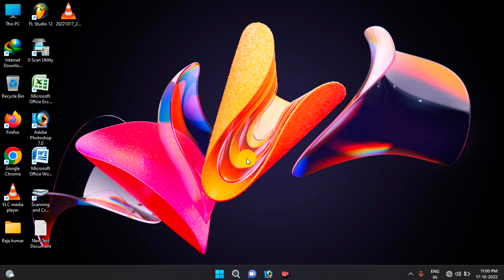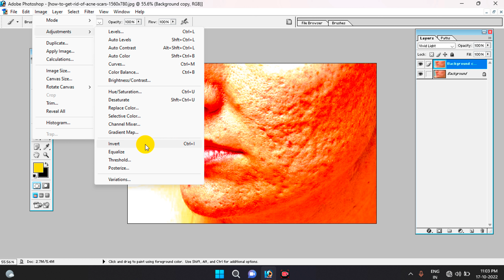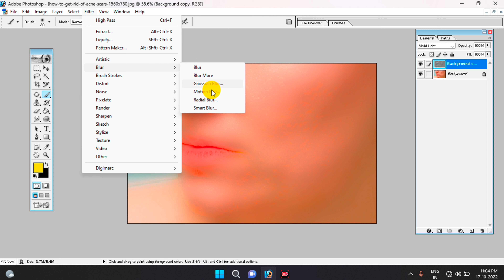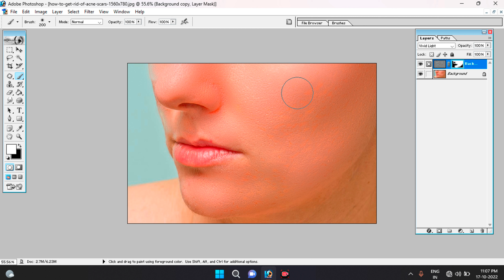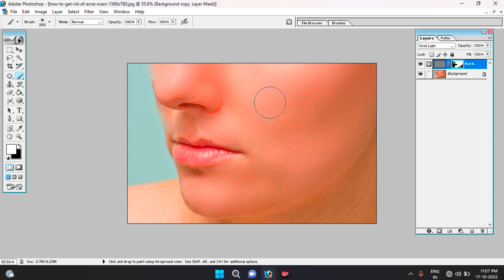face ko smooth kaise kare | face ko saaf kaise kare | Photoshop Tips - Raiteshbnk - Abc4You- Tocome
How to Smooth Out Your Face in Photoshop with Ritesh BNK- Face Ko Smooth Kare

हेलो दोस्तो मेरा नाम है राजा कुमार | आज की इस वीडियो में आप सभी को बताने वाला हूं कि
आप फोटोशॉप में फोटो को Smooth कैसे कर सकते हैं.

पूरी जानकारी के लिए विडियो जरूर देखें

:Video Highlight:
face ko smooth kaise kare,
photoshop me face ko smooth kaise kare,
photo ko smooth kaise kare,
photoshop me face smooth kaise kare,
photo ko saaf kaise karen,photo editing,
smooth photo editing app,
photoshop tutorial,
photo ko gora kaise karen,
ritesh bnk,abc4you,
advance tech raja,
abc4u photoshop,
educative bikash,
photoshop editing,
smooth photo,
photo smooth editing,
1 click photo smooth,
photo saaf kaise karen